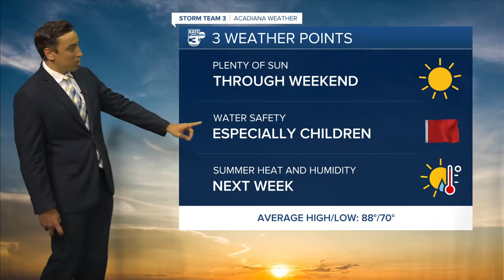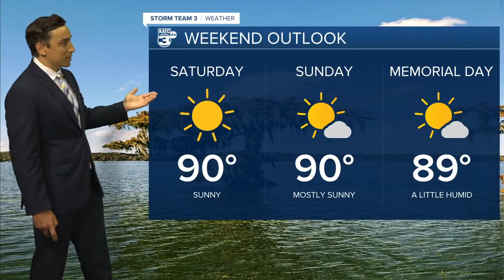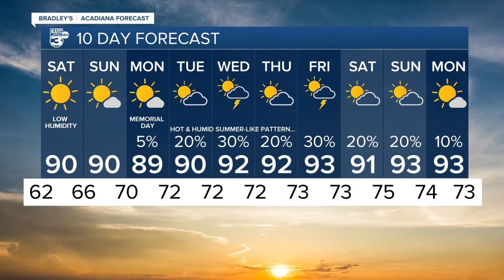Bradley's Weather Forecast Part 2 10pm 05-27-22